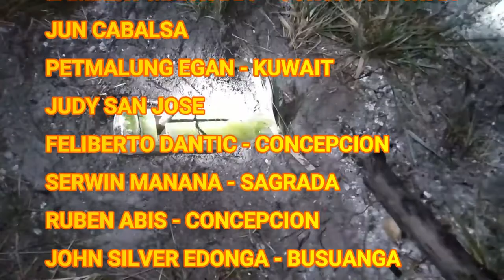Mud Clams Masarap Gawing Soup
Nagluto tayo ng Mud Clams or kibaw ang tawag sa Busuanga Palawan isang lamang dagat na nakukuha sa ilalim ng putik sa bakawan na may lalim na mga isang metro ang lalim nito sa putikan. Inaapakapakan o kinakapa lang ito ng paa sa ilalim ng putikan. I to ang kibaw na manipis ang shell na madaling mabasag at meron itong manipis na laman kumpara sa isang makapal na kibaw na nakukuha sa mababaw na putikan.. masarap itong gawing soup, kilawin or ihalo sa iba pang mga lutuin..

Para mapanuod mo ang iba pang mga videos pwede niyo pong bisitahin ang aking Mga playlist sa mga link na ito:

Address: Barangay Concepcion Busuanga Palawan Philippines